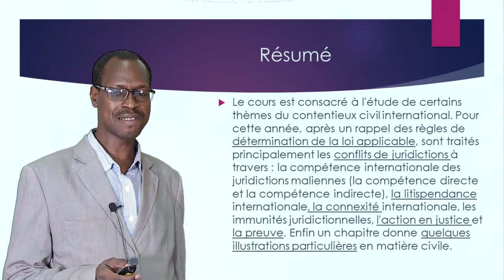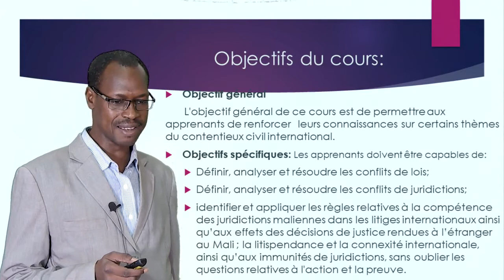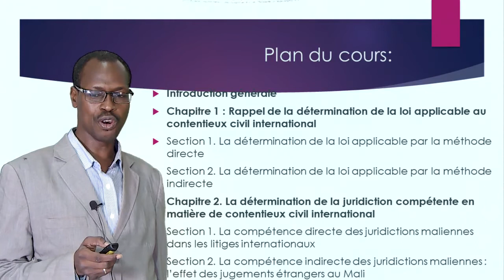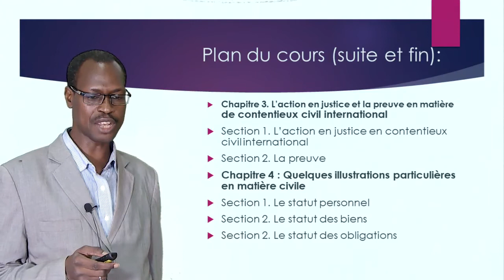Contentieux civi international - Dr Djibril Sow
Master Droit Privé Fondamental
USJPB / FDPri